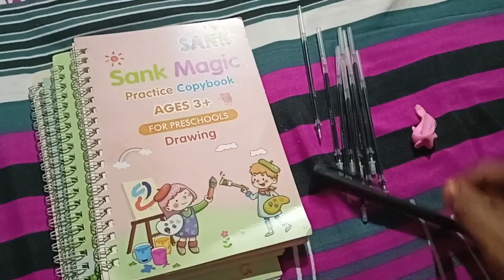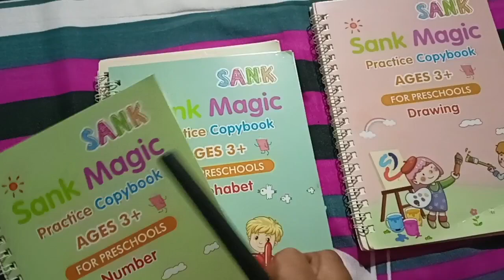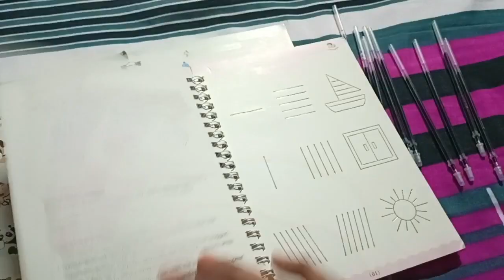సితార వాళ్ళ స్కూల్ లో food fastival vlog